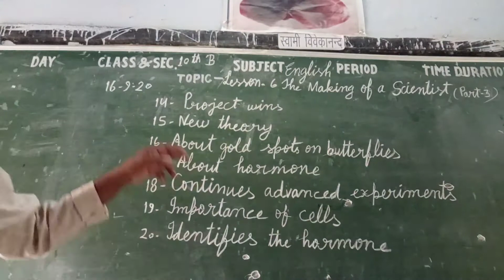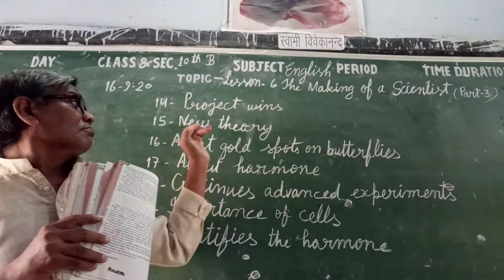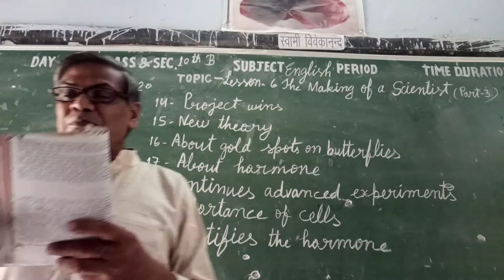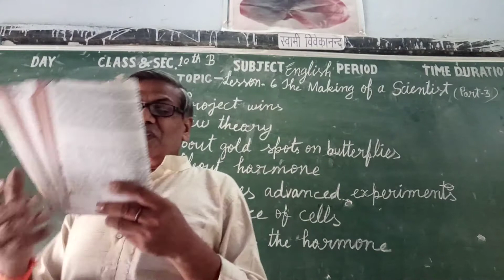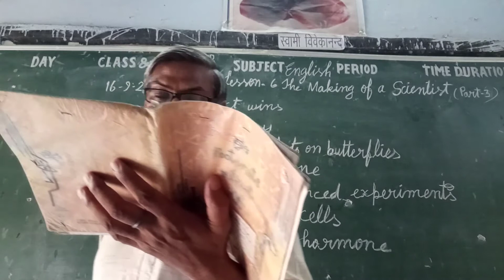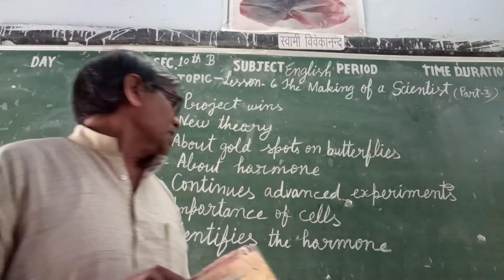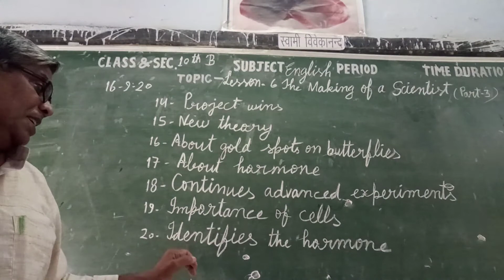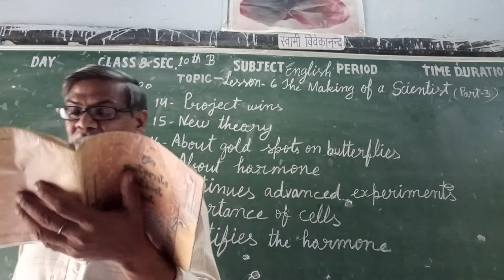Class 10th B English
Lesson-6 The Making of a Scientist (part -3)